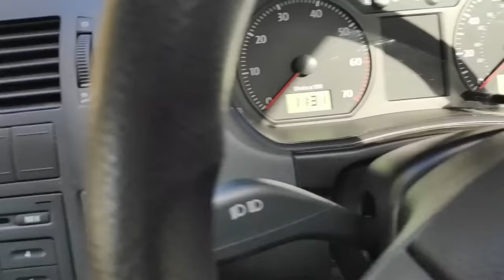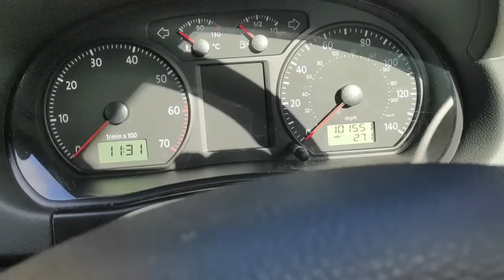Best First Time Drivers: Mk4 Volkswagen Polo Sport For £600! Review - But Should You Buy One?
Hey People :)

Here is the latest offering from a Synetiq car auction
A nice looking Mk4 Volkswagen Polo Sport I picked up a few weeks ago
Always fancied trying out One of these so thought now was the time
A potentially great car at a bargain price
But is it all it seems to be?
Or have we been burned again!

Hope You're All Keeping Safe And Well
And Thanks For The Continued Support!

And Follow Me For Sneek Peeks On New Projects
Plus On-going Project Updates

0:00 DAMAGE AND REPAIRS
09:00 REVIEW AND THOUGHTS